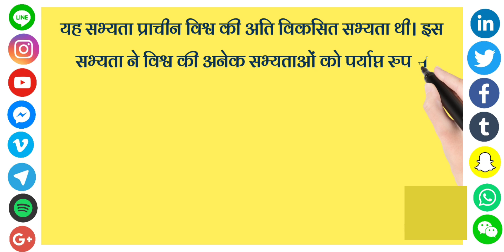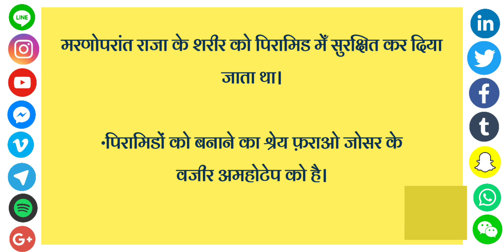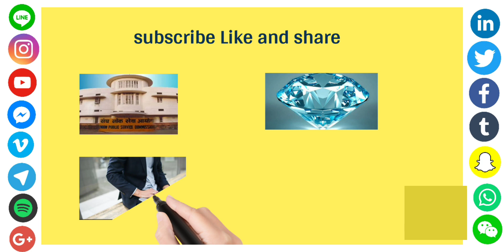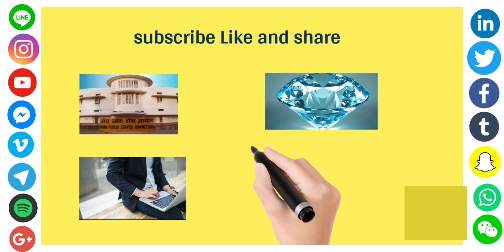gk2023 gkquiz gkinhindi Todaygk CurrentAffairs2023 UPSC_Anonymous_Quize